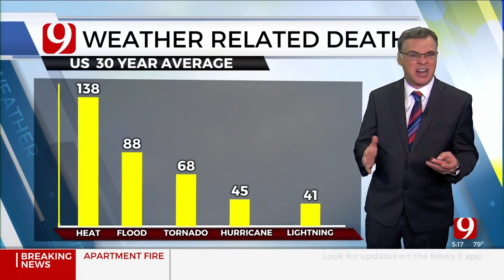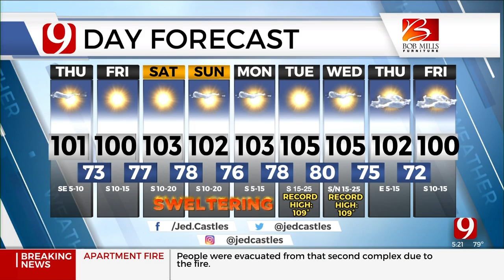Jed's Thursday Morning Forecast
Meteorologist Jed Castles has your Morning Forecast for July 14, 2022.